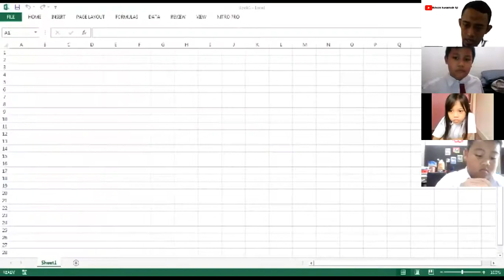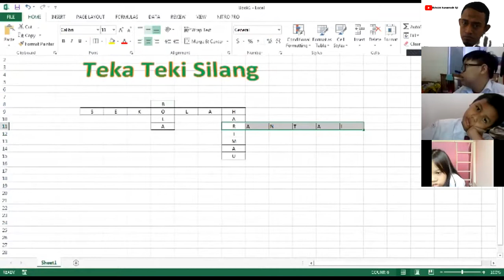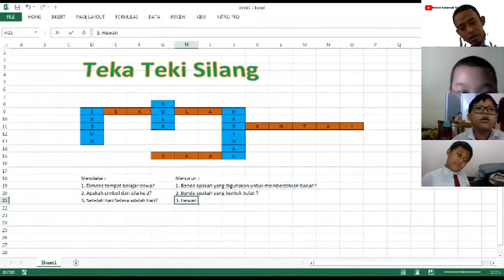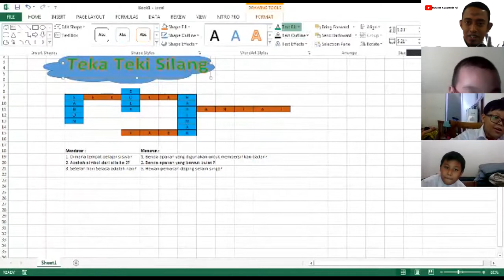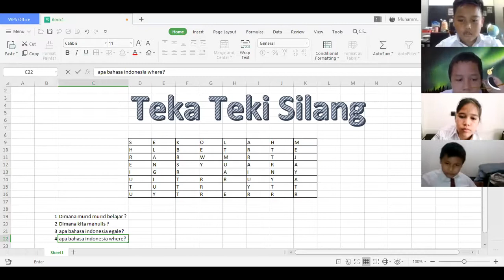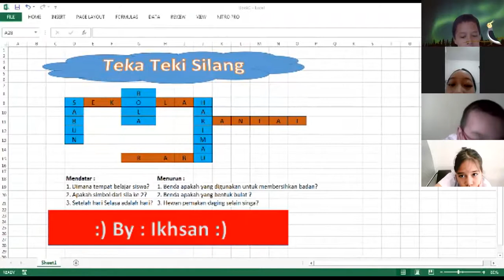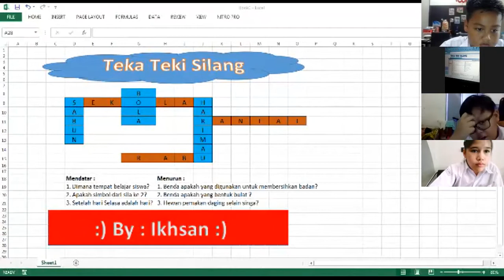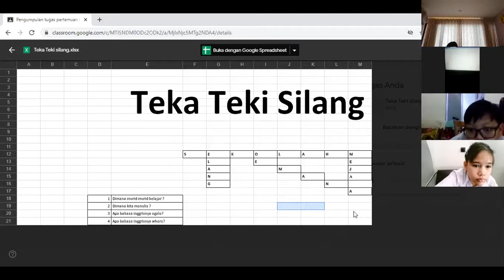[Recorded] 4A2 PJJ komputer pertemuan ke 15 Sekolah Adik Irma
Program : Microsoft Exel
Materi : TTS

Selamat berjumpa di pertemuan selanjutnya :)